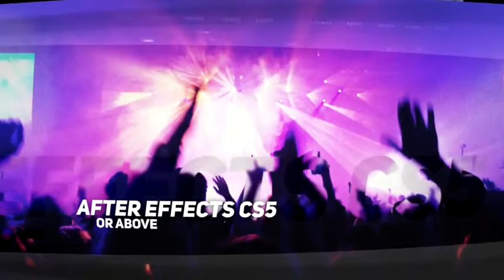Adobe After Effects template: Elegant Slides